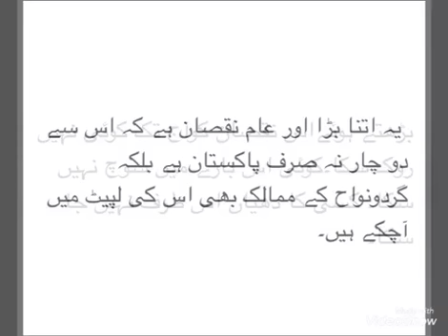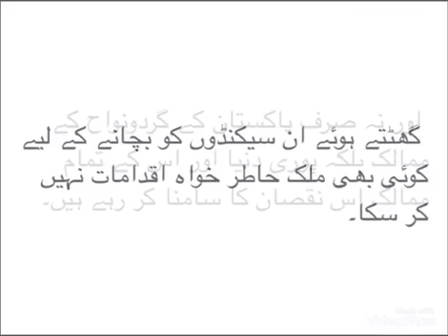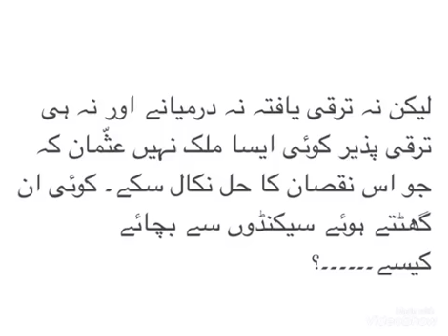History of Time and moving moments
نقصان یہ کیسا ہے

پاکستان میں ہر ایک منٹ بعد ایک بڑی تعداد میں کئی سیکنڈز ختم ہوتے جا رہے ہیں۔ یہ کمی ایک بڑے بہران کا پیش خیمہ ثابت ہو سکتی ہے۔ کیونکہ یہ سیکنڈز کم ہوتے ہوتے منٹوں میں تبدیل ہوتے جا رہے ہیں۔ یہ منٹ گھنٹوں میں گھنٹے دنوں میں دن مہینوں میں مہینے سالوں میں اور دیکھتے ہی دیکھتے یہ سال صدیوں میں تبدیل ہو تے جائیں گے اور ہو رہے ہیں۔بڑھتے ہوئےاس نقصان کوآج تک کوئی نہیں روک سکا۔کوئی اس بارے میں سوچ نہیں سکا۔ کسی کا دھیان اس طرف نہیں جا سکا۔ یہ اتنا بڑا اور عام نقصان ہے کہ اس سے دو چار نہ صرف پاکستان ہے بلکہ گردونواح کے ممالک بھی اس کی لپیٹ میں آچکے ہیں۔ اور نہ صرف پاکستان کے گردونواح کے ممالک بلکہ پوری دنیا اور اس کے تمام ممالک اس نقصان کا سامنا کر رہے ہیں۔ گھٹتے ہوئے ان سیکنڈوں کو بچانے کے لیے کوئی بھی ملک حاطر خواہ اقدامات نہیں کر سکا۔ پوری دنیا میں سینکڑوں ممالک ہیں کچھ ترقی یافتہ ہیں کچھ درمیانے ہیں اور کچھ ترقی پذیر ہیں۔لیکن نہ ترقی یافتہ نہ درمیانے اور نہ ہی ترقی پذیر کوئی ایسا ملک نہیں عثّمان کہ جو اس نقصان کا حل نکال سکے۔ کوئی ان گھٹتے ہوئے سیکنڈوں سے بچائے کیسے۔۔۔۔۔۔؟

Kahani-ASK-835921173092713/